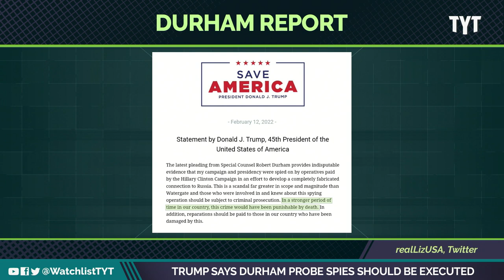Trump Wants Durham Probe Spies DEAD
The most recent from a special counsel John Durham alleges that the Clinton campaign paid an outside tech firm to infiltrate servers belonging to Donald Trump. Jayar Jackson breaks it down on The Watchlist.

220214__WL04_Trump_Says_Durham